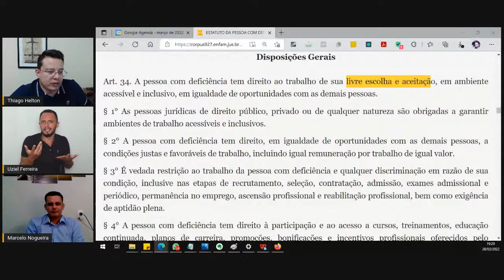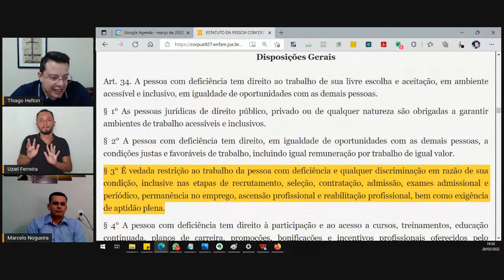Direitos das pessoas com deficiência no trabalho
Você sabe quais são os direitos das pessoas com deficiência no trabalho? Será que existe alguma proteção trabalhista especial para os empregados com deficiência?

O empregador é obrigado a promover adaptações para o funcionário PcD? Existe jornada de trabalho reduzida para a PcD? O empregado enquadrado na lei de cotas pode ser demitido em qualquer situação? O que fazer em casos de discriminação no trabalho em razão da deficiência?

Na aula desta segunda 28/02, às 19h07, vamos responder e essas e outras perguntas frequentes  sobre os direitos das pessoas com deficiência no trabalho!

Nosso convidado para a resenha é o competente advogado Marcelo Nogueira,  Especialista em Direito do Trabalho do @moraisenogueiraadv. É só chegar meu povo!

Quer aprender mais sobre os direitos das pessoas com deficiência na prática? Vem logo para o Clube dos Direitos da PcD!

Para não perder nenhum vídeo e ainda receber conteúdos exclusivos gratuitamente VemProClube♿️🤟

PRECISA DE UM ADVOGADO ESPECIALISTA EM DIREITOS DA PcD?